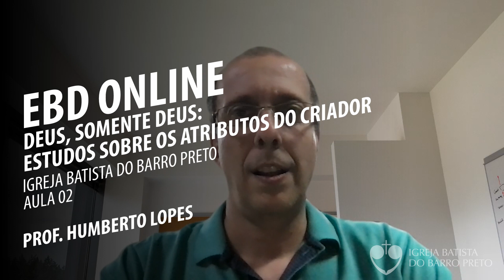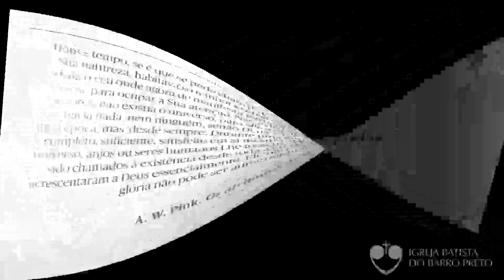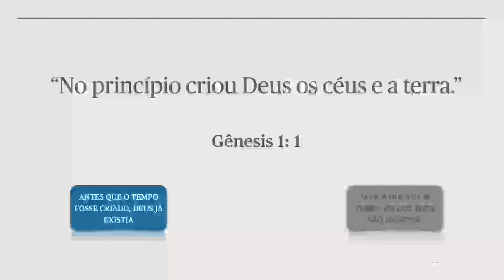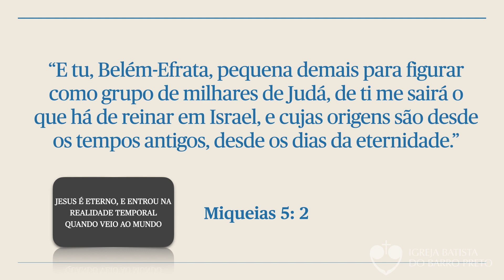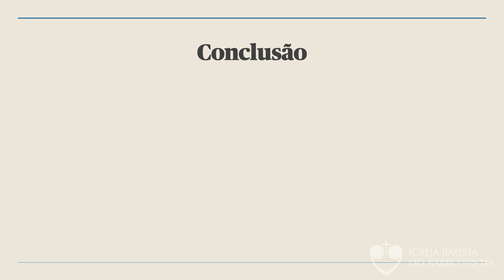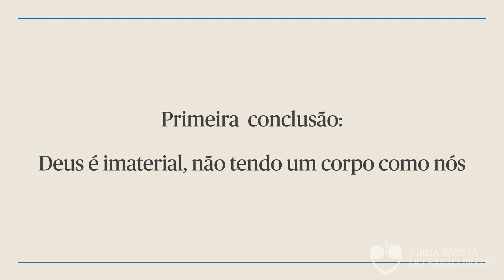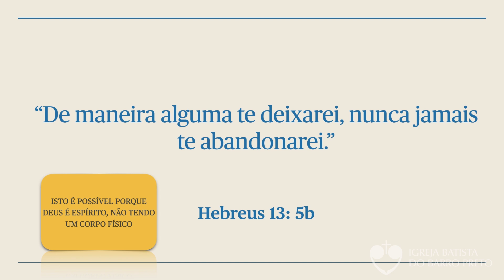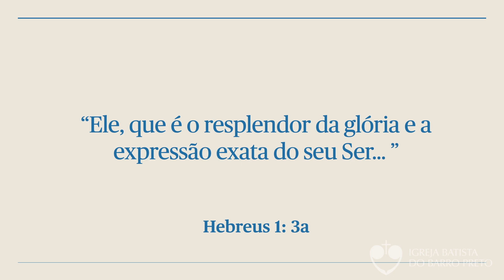EBD Online: Deus, Somente Deus: Estudos Sobre os Atributos do Criador [Parte 2]